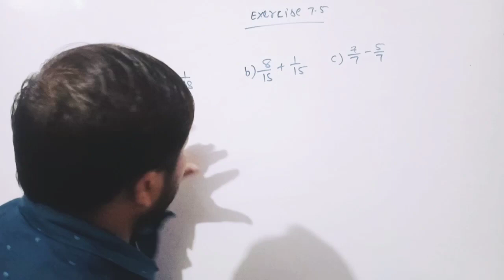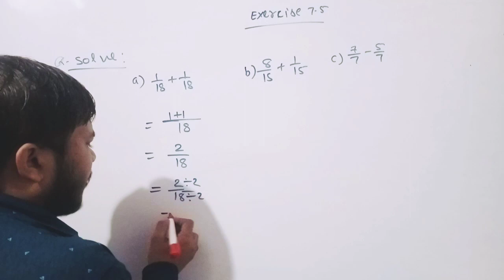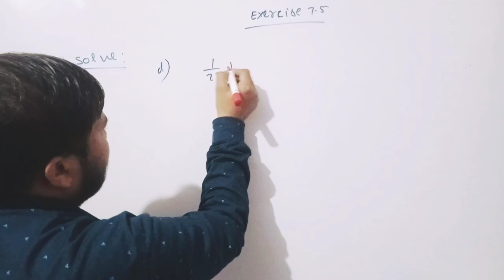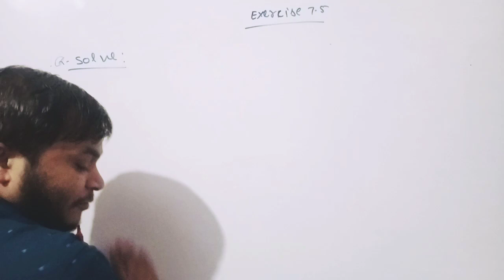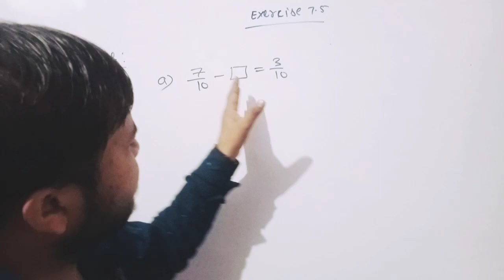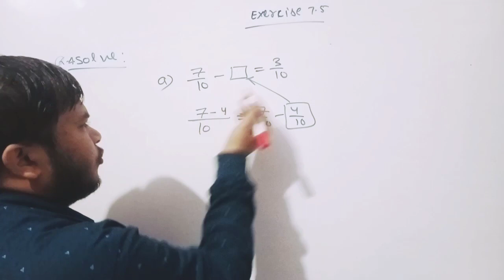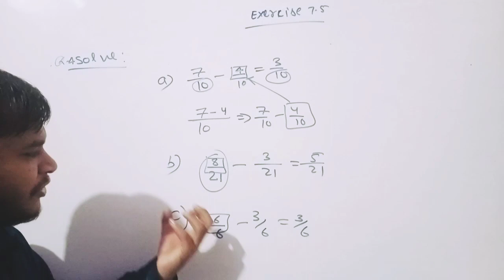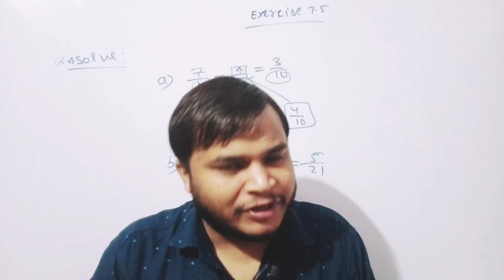Class 6th maths Fractions| chapter 7 Class 6 maths| addition and subtraction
Search terms -

6th maths ncert exercise 7.5,
,class 6 maths fractions
,class 6 maths exercise 7.5 question 3,.class 6 maths exercise 7.5 question 4,
,6 maths fractions based questions.
,ncert class 6 maths chapter 7 exercise 7.5
,6 maths fractions questions,
maths 6 ex.7.5